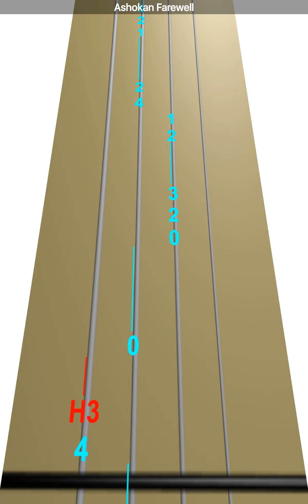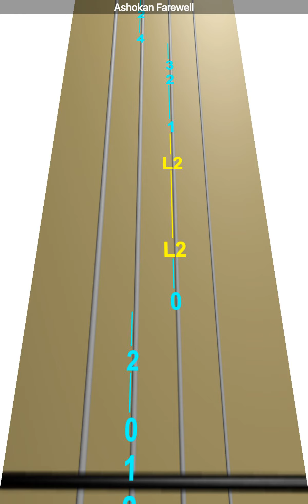Learn Ashokan Farewell on Violin - How to Play Tutorial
Use this video to learn how to play Ashokan Farewell on the violin.